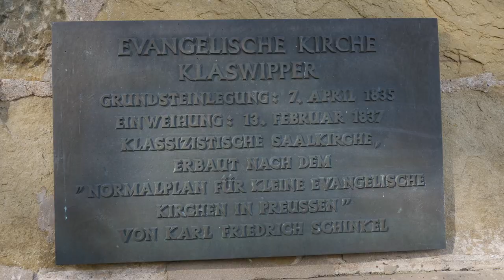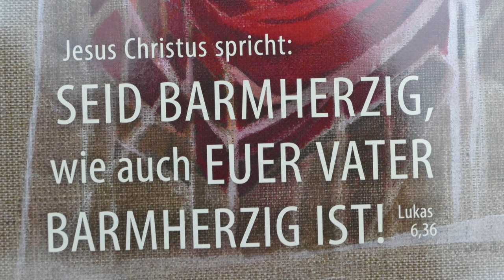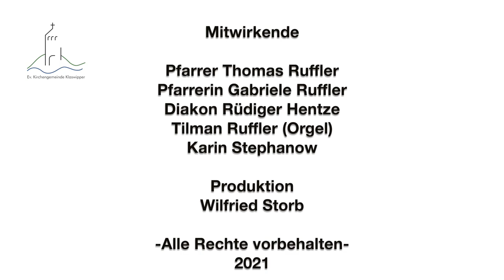Osterimpuls aus Klaswipper und Kupferberg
Pfarrer Thomas Ruffler mit seinem Team sendet einen Osterimpuls 2021 aus der Ev. Kirche in Klaswipper und dem Gemeindezentrum Kupferberg.

Hinweis:
Dies ist eine urheberrechtliche geschützte Produktion. Sie darf in Playlists oder auf der Homepage eingebunden werden.
Uploads in deinen Kanal verletzen das Urheberrecht und sind nicht gestattet.

Produktion
Wilfried Storb

      2021